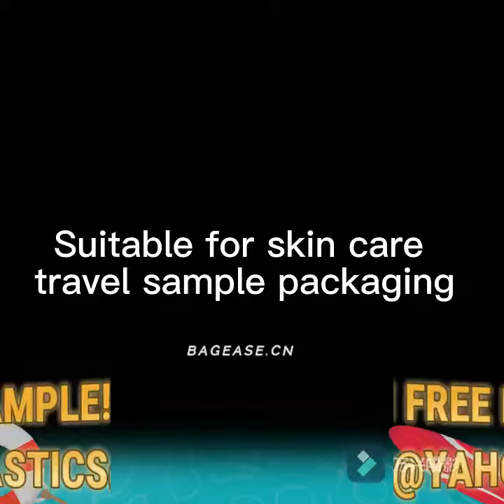Cosmetic Bag, Packaging Bag, Beach Bag,Handbag, Backpack,PVC Ice Bag,Liquid PVC Cooler Bag